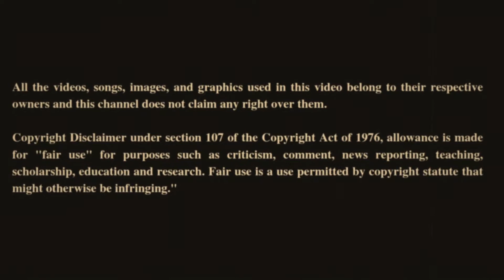Hanging With Scarcasm American Football - Never Meant Reaction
GGR and Scarcasm Hang out and react to various media including music, games  trailers, and movie trailers.